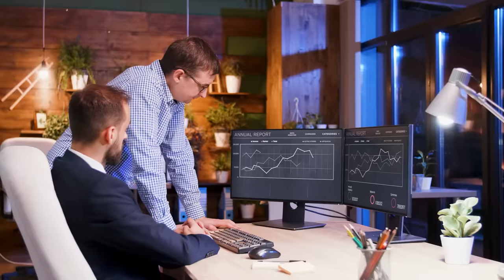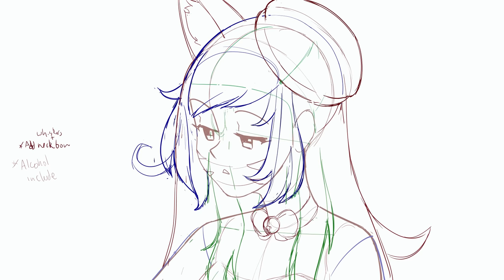Trapped on Child Island.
Drumsy and the gang crash a ship and land on a deserted island with a child.